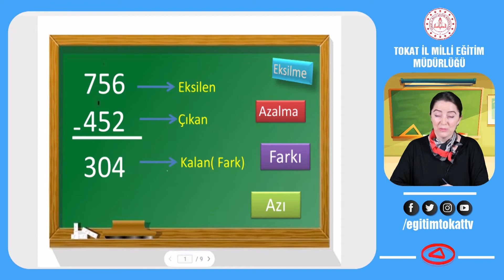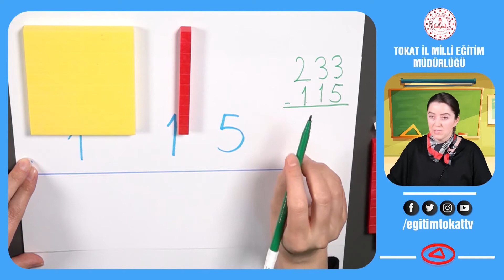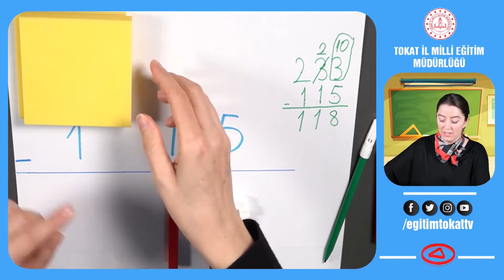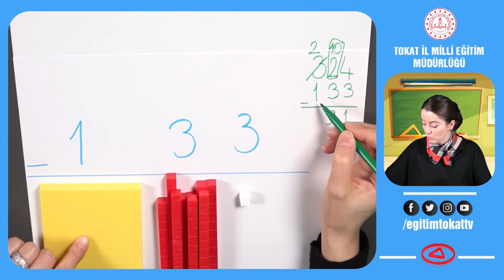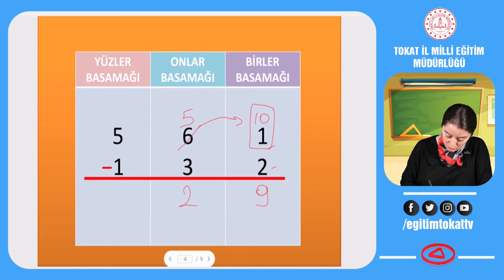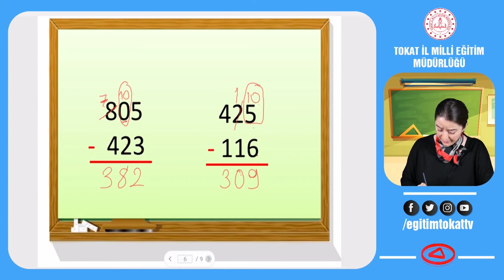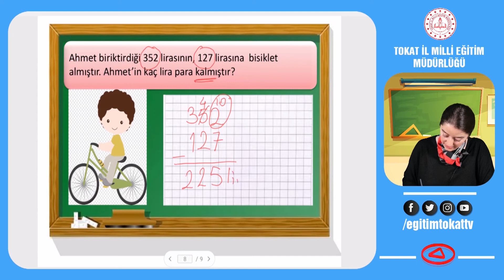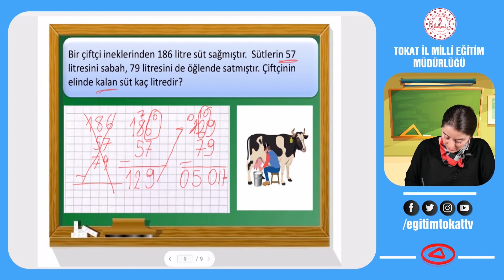ÇIKARMA İŞLEMİ - 3.SINIF MATEMATİK - EĞİTİM TOKAT TV